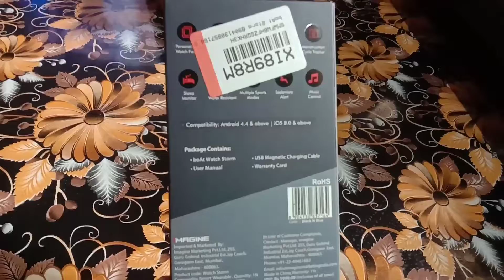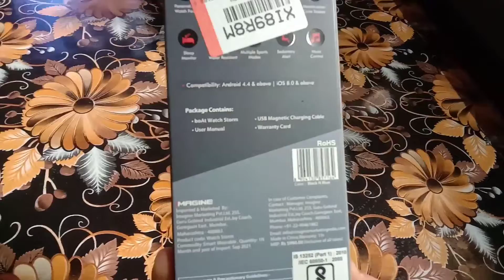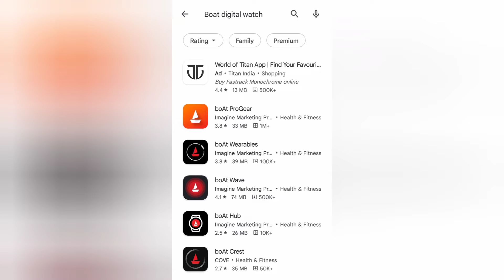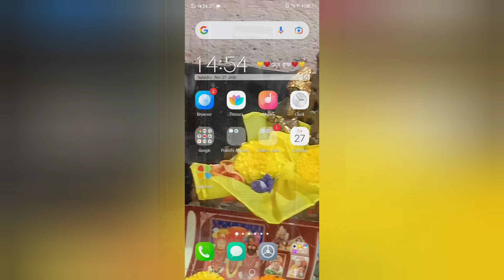BOAT Storm Watch (Smart Watch) 😱 Unboxing and Honest Review from Flipkart.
Boat Digital Watch Review
Boat Storm Watch Review
Online Shopping from Flipkart Boat Storm
Boat Storm Watch first impression
Boat Storm Watch all features in Bengali

@Ride N Bike, @Surajit Saha